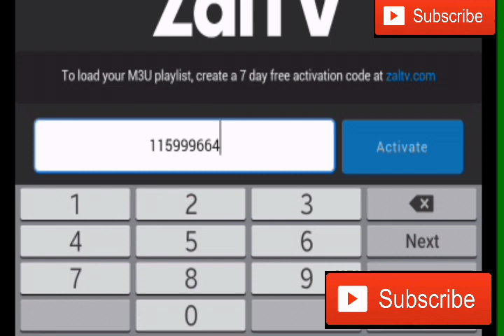terbaru hari ini zaltv activation code 2020